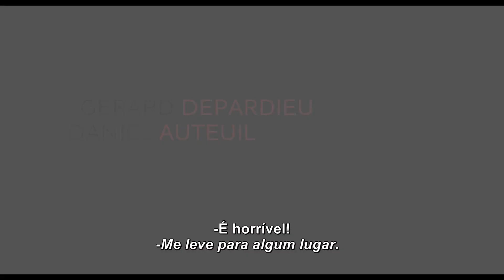A Outra Mulher - Trailer HD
Daniel é apaixonado por sua esposa, mas também é conhecido por sua imaginação fértil e muitas vezes tem que lidar com um melhor amigo que é um peso na sua vida. Quando o esse amigo insiste em organizar um jantar entre casais, com a intenção de apresentar sua nova namorada, Daniel se encontra “preso” entre sua esposa e as fantasias que começa a ter.